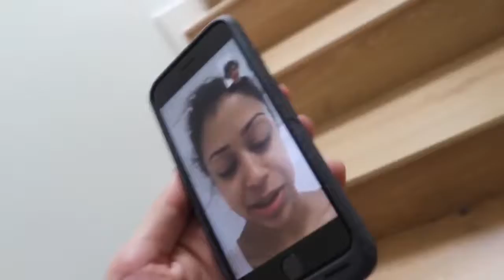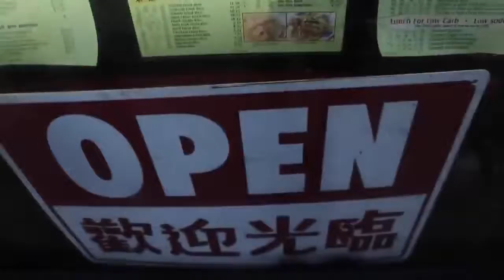DAVID DOBRIK VLOGS BEST MOMENTS OF 2017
HI GUYS WELCOME BACK TO ANOTHER HILARIOUS COMPILATION VIDEO! DAVID DOBRIK VLOGS BEST MOMENTS OF 2017If it were not filmed no one would believe it! 2017
FOR more FUNNY VIDEOS AND DON'T FORGET IF YOU ENJOYED WATCHING THIS ONE SMASH!! THAT LIKE BUTTON.
I WILL SEE you on my next video
be supportive and support.
If it were not filmed no one would believe it 2017
try not laugh or grin while watching this hardest version impossible challenge
david dobrik vlogs best moments of all time